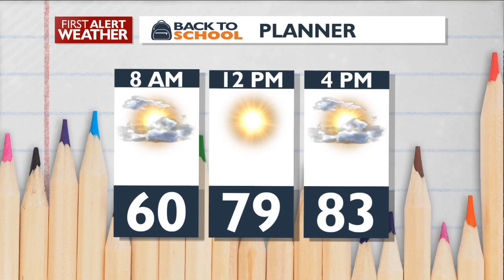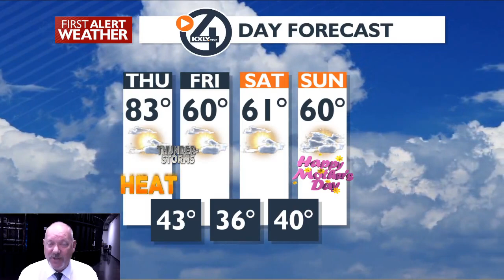Sunshine and Heat Today, Showers Tonight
A cold front approaches, warmer air moves in with 20 degree above average temps. Cold front crosses tonight and we have winds, showers and colder air. Friday and the weekend about 60 with warmer temps next week.